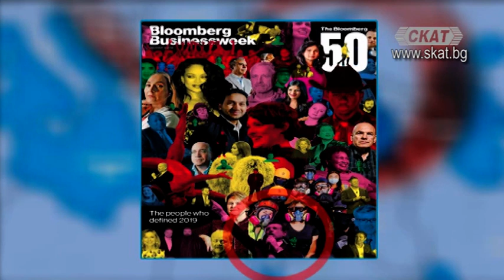Стана ясно коя е "мечтата на живота" на Ердоган